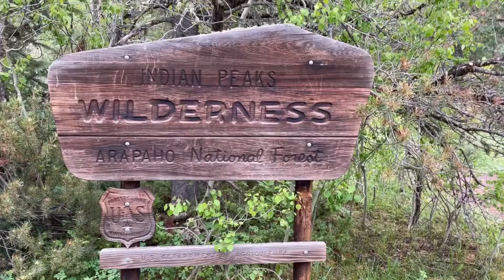Love alpine lakes and waterfalls? This trail is for you. Hiking to Colorado’s Mirror & Crater Lakes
This 16-mile trail is in the Indian Peaks Wilderness near Granby, Colorado.

My backpacking gear list:

Dry bags: Sea to Summit